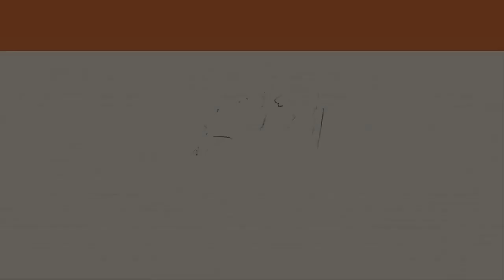Dhunki or Reason? Kaushambi Bhatt follows whom? She shares her secret passion!!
Movie : Dhunki

Directed by : Anish Shah

Cast : Pratik Gandhi, Deeksha Joshi